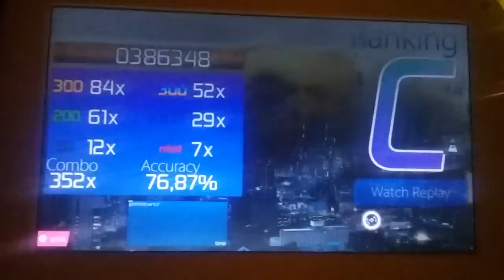Fingerbang 76.87% (osu!)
Nesesito practicar